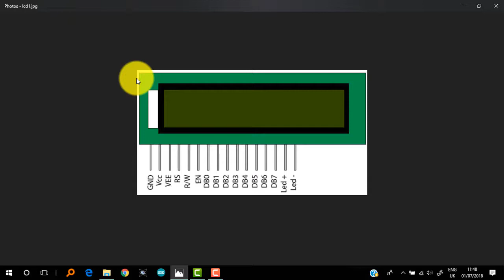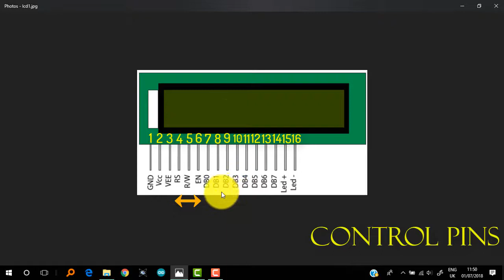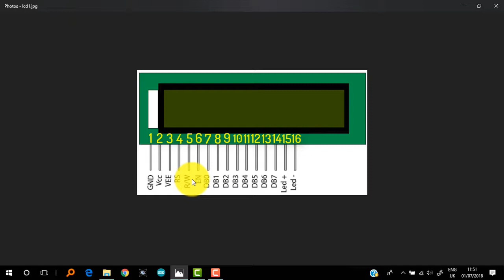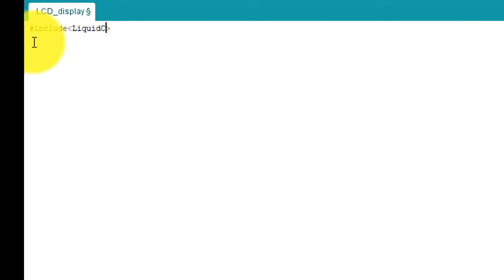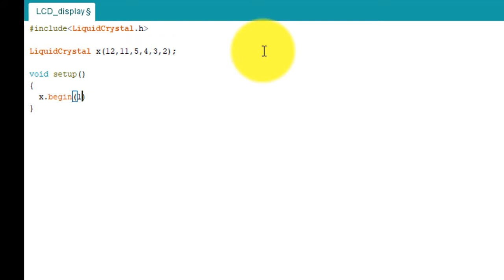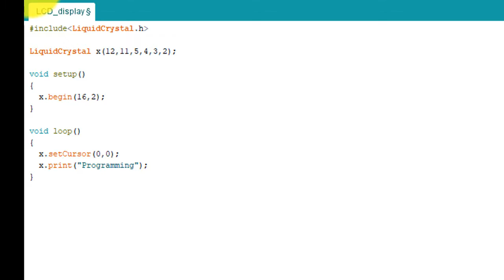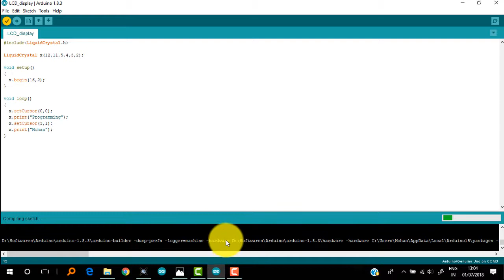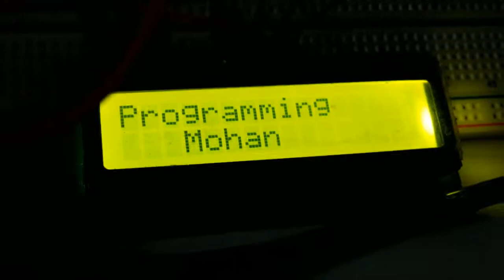LCD interfacing PART 1(தமிழ்)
LCD basics and interfacing video ...this must be useful for newbies for develop their projects